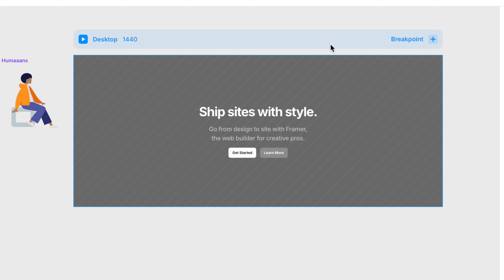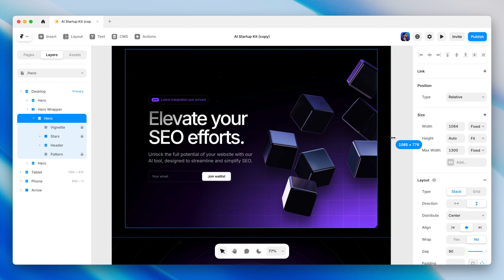The Anatomy of a Framer Project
Now that you’re familiar with the Framer interface, it’s time to get familiar with the anatomy of the things we build — and unpack the content of a Framer Project.

Let’s take a super high-level look at the anatomy of a Framer project:

At the very top level, you have your Framer workspace that contains all of your projects.

Within your Workspace, you have the option of creating folders to keep your projects organized — but these are completely optional.

Then you have projects project itself — each of which is essentially a website. You decide when and where to publish them but one project equals one website.

Within a project we have pages, within each page we have a design canvas, and on the canvas, we design our pages within “Breakpoints”.

Lets open up a project and take a good look at the guts.